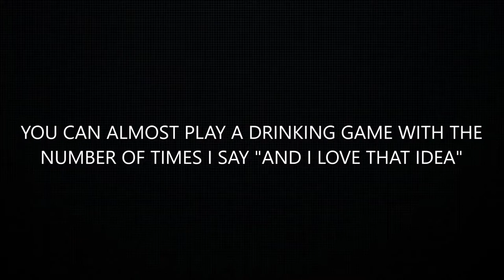Does THE BATMAN Live Up to the HYPE? | SPOILERS